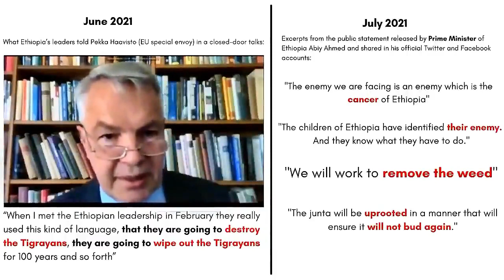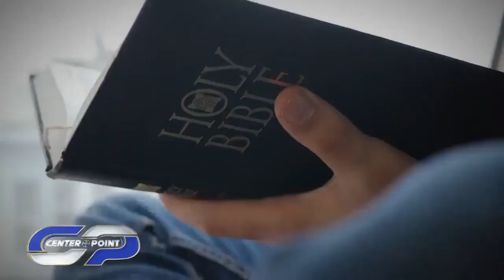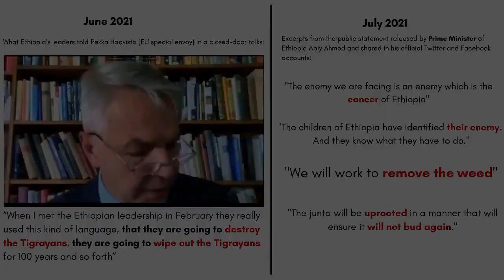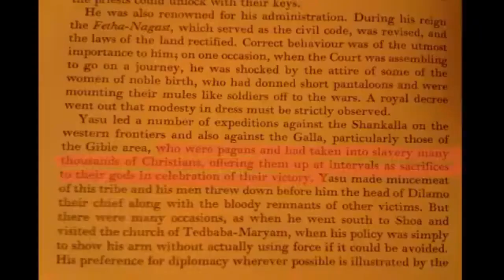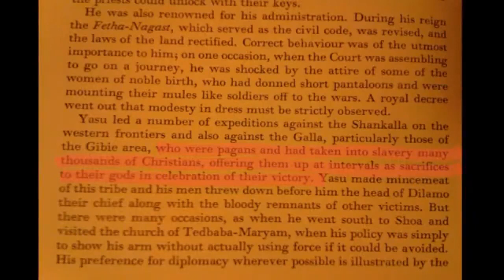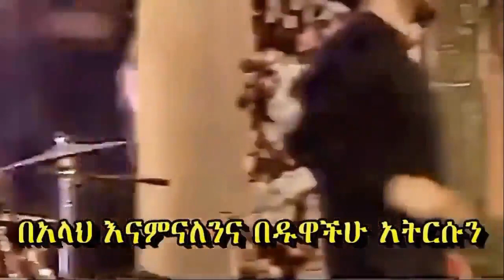Ethiopia: The Next Phase of Genocide of Christians | Protestant + Islamic Jihad by The Galla-Oromos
😈 Johann Ludwig Krapf  = Father of the Galla-Oromos who named the Gallas „Oromo„
1839 -- Protestant German Oromo mission / Begin of Protestant Jihad
Krapf constructed the idea of a unified country ‘Ormania’, as a new
centre of Protestantism in analogy to ‘Germania’.

😈 The consequences: An Oromo mission/ Jihad begins with the help of anti-Christ Europe and Turkey.

😈 „Source for Eritrean History: From a Romantic Quest for ‘Ormania’ to the Establishment at the Erythraean Coast”

The Oromos/Gallas who are unfortunately now in power in Addis, are a nomadic and pastoral people, who 500 years ago were living in what is present day Kenya and Tanzania, were on the move looking for greener pastures for their cattle, which were the backbone of their economy. The Oromos, contrary to current popular belief, were not organized into a single unitary state, but were a fractured society of nomads organized into Gadas. Each Gada had a leader and operated according to the interests of the Gada and not as part of a bigger entity or an Oromo nation. Some of the Gadas moved Westward from present day Kenya, past Lake Victoria and ended up in what is now Rwanda and Burundi (they may have been the ancestors of the people currently known as the genocidal Hutus, who have very close cultural ties to the Oromos that live in present day Kenya and Ethiopia).

Those nomad Gadas that moved north into Ethiopia did so in staggered waves. According to the Portuguese, the Oromos first set foot in Ethiopia in the year 1522. But their advances were checked by the Ethiopians. Only after 10 years of destructive wars between Adal and Ethiopia, which weakened both nations, were the Oromos able to move deeper into Ethiopia and Adal unopposed. Some may not know this, but the reason that the Adals built the wall of Harrer, which still stands today, was to defend the capital from the advances of the Oromo. A very interesting point that I would like to make here is that, it was because of Gragn that the Oromos got what is now largely perceived as a derogatory name - Galla. From my understanding, when Gran realized that the Ethiopians were turning the tides of war against him, he needed allies quickly and approached the Oromo Gada that had settled closest to Adal, seeking a military alliance.

💭 “The Gallas had little to contribute to the Semitized civilization of Ethiopia; they possessed no significant material or intellectual culture, and their social organization differed considerably from that of the population among whom they settled. They were not only the cause of the depressed state into which the country now sank, but they helped to prolong a situation from
which even a physically and spiritually exhausted Ethiopia might otherwise have been able to recover far more quickly.”

➡ Edward Ullendorff  –  “The Ethiopians: An Introduction to Country and People.” Oxford University Press, 1960